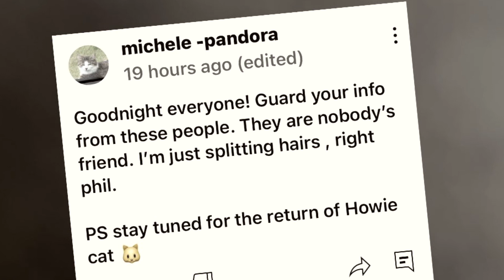What a tangled web you weave Pandora B AKA MsANALYZER! ( description) 👇🏼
Don’t let this scammer and bully fool you. Pandora AKA Ms. Analyzer claims she doesn’t look people up or guards your privacy. A trip down memory lane proves otherwise.
Guard your privacy. Pandora will seek revenge on anyone who calls her out on her lies and proves her wrong.